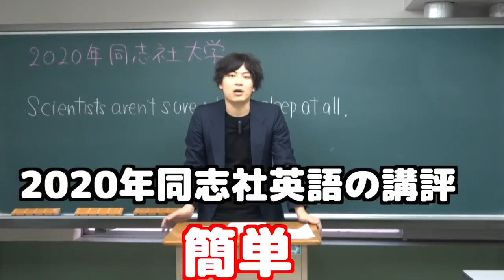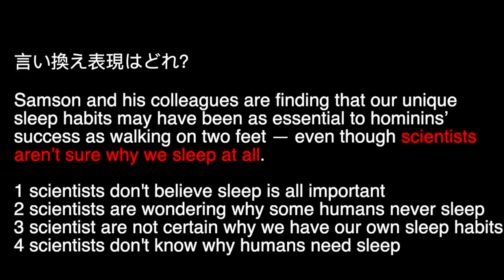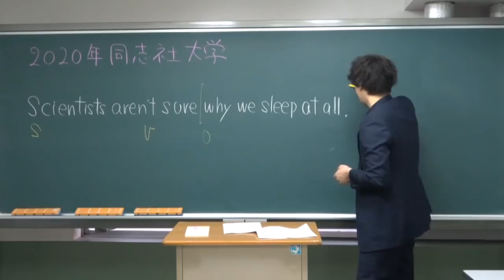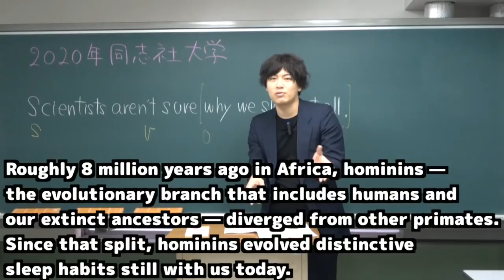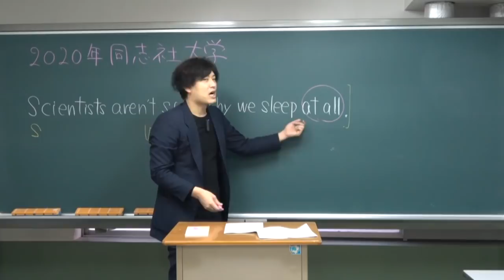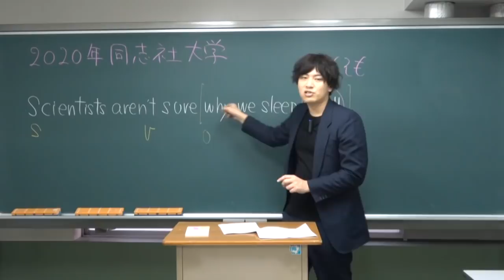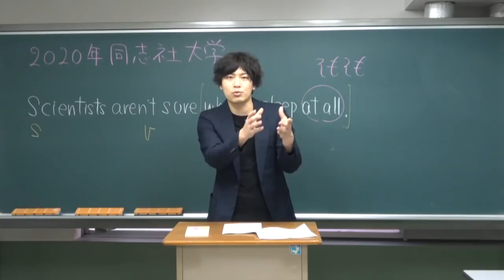2020年同志社大学英語講評【こう勉強しろ！】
同志社大学2020年英語の講評です。この文を意外と訳せないのはなぜ？

クラウドファンディング